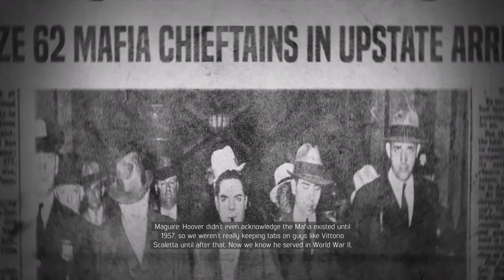I Took Down A Toretto- Mafia 3 (Episode 12)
Hey there fellow humans, welcome back to a new episode of Mafia 3.